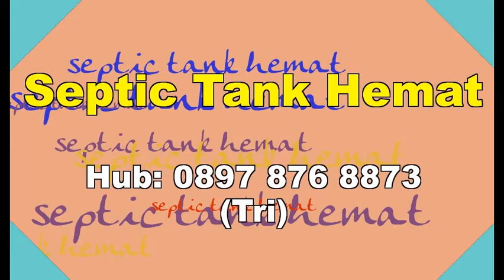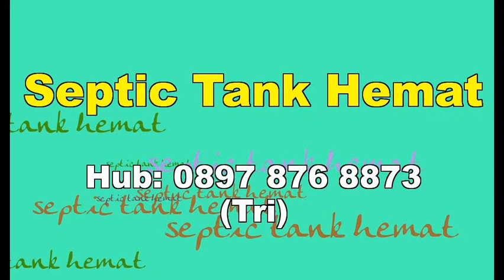Hub: 0897 876 8873 (Tri) Septic Tank Heater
Hub: 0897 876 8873 (Tri) Septic Tank High Water Alarm,Septic Tank Gases,Septic Tank Garbage Disposal,Septic Tank Grease Trap,Septic Tank Guide,Septic Tank Gurgling,Septic Tank Gas For Cooking,Septic Tank Grease Treatment,Septic Tank Gas In House,Septic Tank Grey Water,